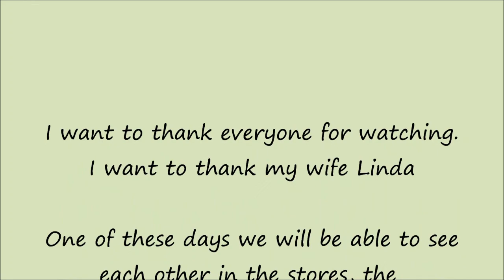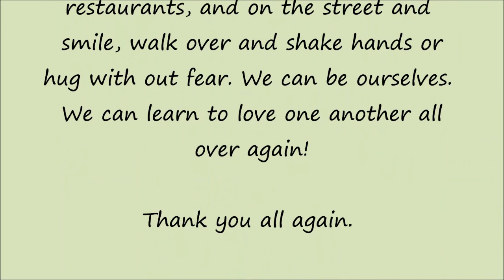BASSWOOD HIKING-WALKING STICK #3, Nature Is Beautiful with Gunther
Back with another addition of the Basswood stick. I really hope that everyone is enjoying this series. A lot of work went into making this stick. It is a lot of fun! I do believe I will be making more sticks with basswood.

Up coming, when the wife is better, we will be videoing us going out and using our sticks in different parks and places around Arkansas. We are also going to be making a trip to New Mexico in September to visit Linda's sister. We will be using our sticks out there!

It really makes me feel good!! Thank you again.

Nature Is Beautiful, Gunther, Linda, walking sticks, hiking sticks, canes, carving